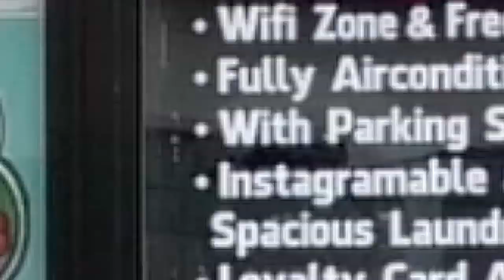Lalaki, patay nang manlaban sa mga Pulis.